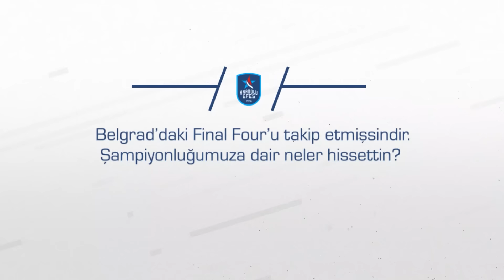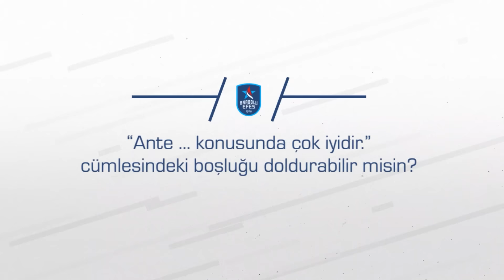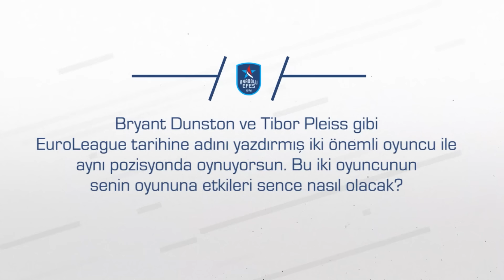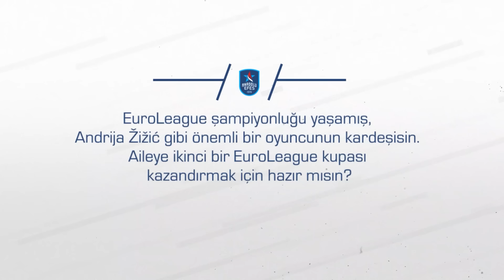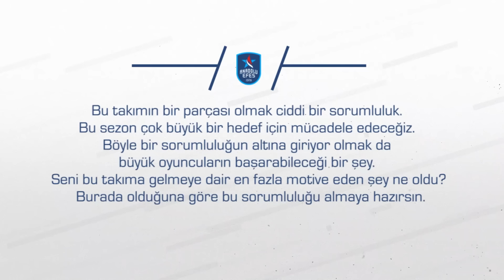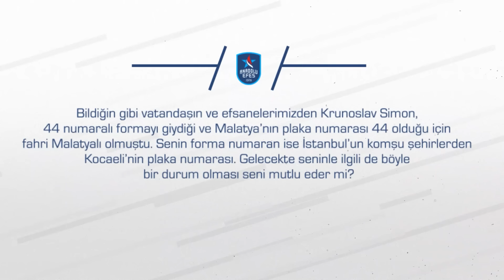Yakından Tanıyalım: Ante Žižić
Yeni transferimiz Ante Žižić YakındanTanıyalım'da sorularımızı yanıtladı.